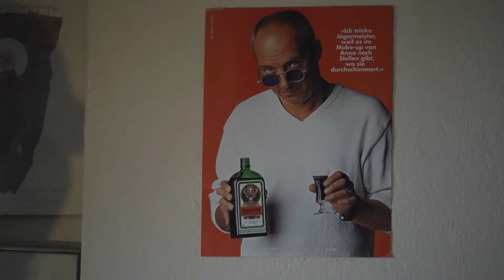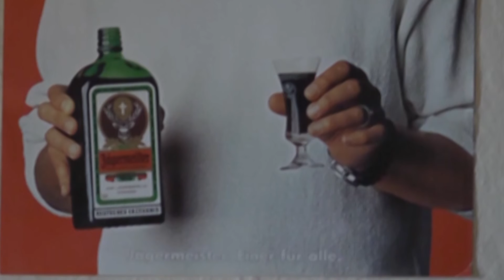Peter Schäfer - Einer für alle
Peter Schäfer betreute Anfang der 2000-er Jahre als Art Director die legendäre Jägermeister-Kampagne "Einer für alle". Er erzählt von seinen Erfahrungen und Begegnungen. Ein Gespräch mit Helmut Gogarten.

Video: Bernhard Bauser